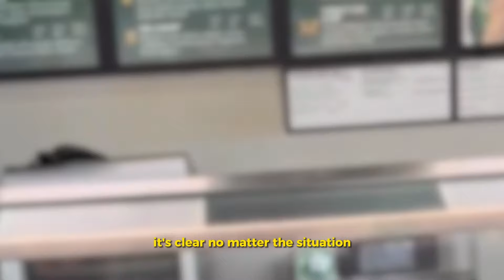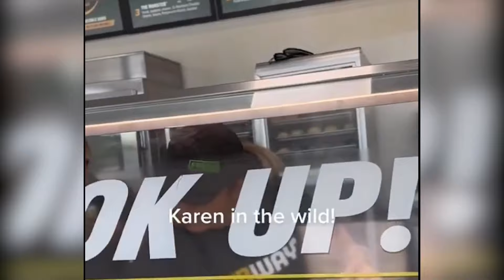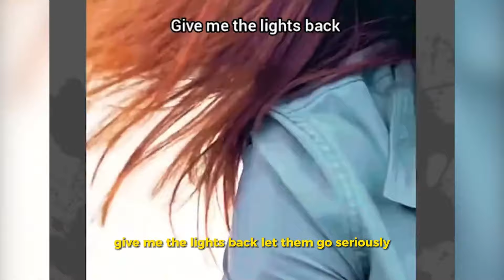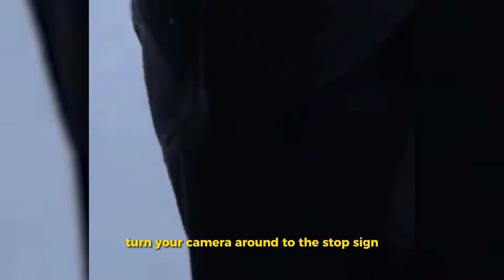Karen Gets BEAT UP After Doing This...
This video features a unique blend of commentary and editing that adds value through personalized lists, educational commentary, opinions, editing, and humor, making each one distinct and engaging.